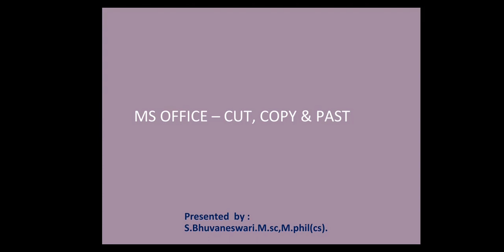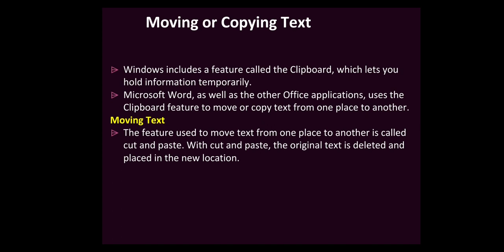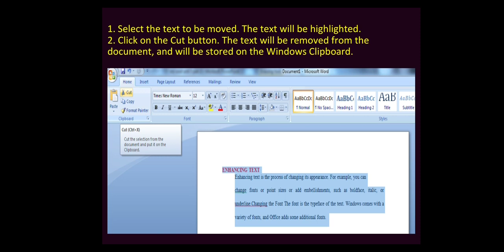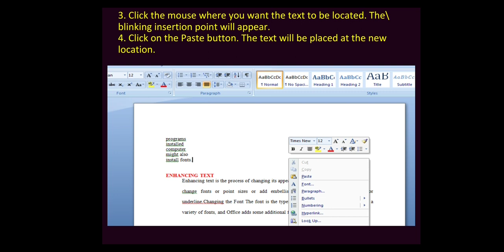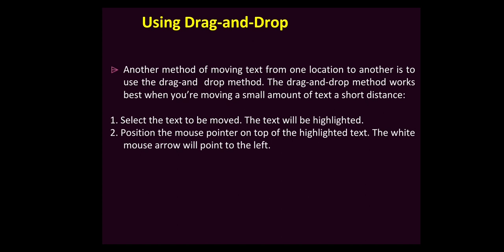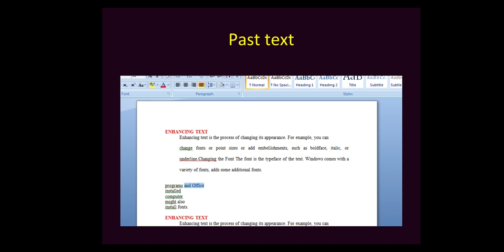How to select cut, copy & past in ms word? Tamil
How to select cut,  copy & past in ms word in tamil?